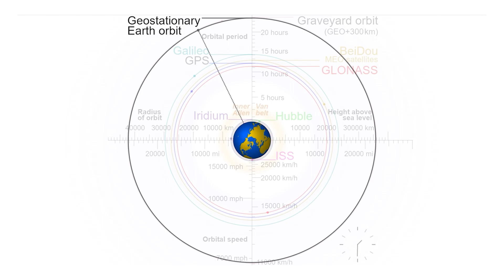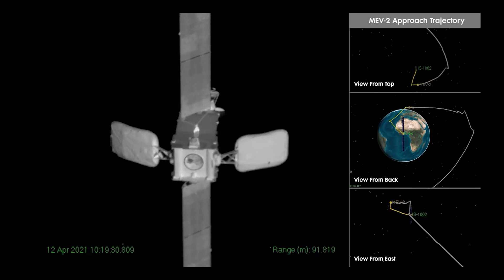Satelliti sposta satelliti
Usa il codice ADRIANL4U  per ottenere vantaggi extra

"Apollo Credici"

DOVE TROVARMI

Gruppo L4U (@link4universe)
L4U Lanci e Post (@Box4Universe)